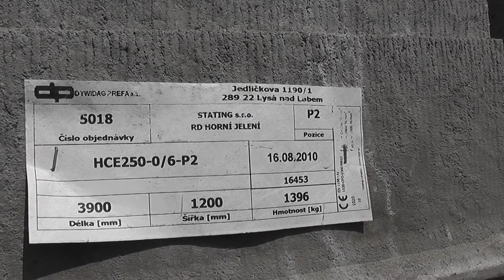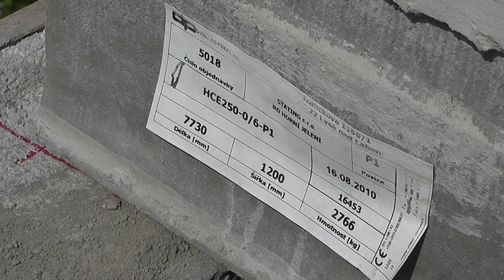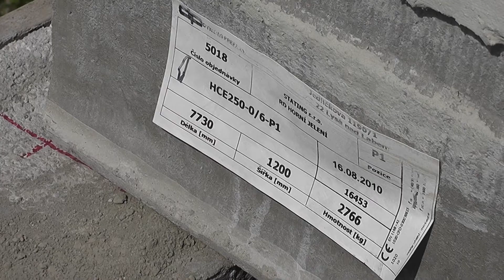[STAVBA HJ] Šedesátý čtvrtý den stavby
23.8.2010 - Položené předpjaté betonové stropní panely